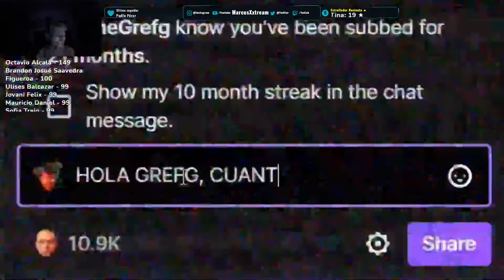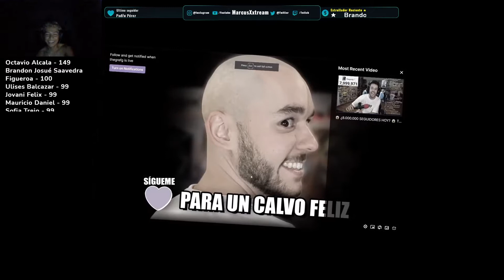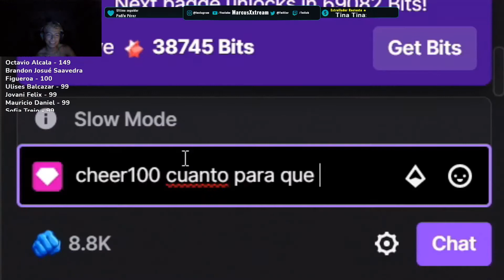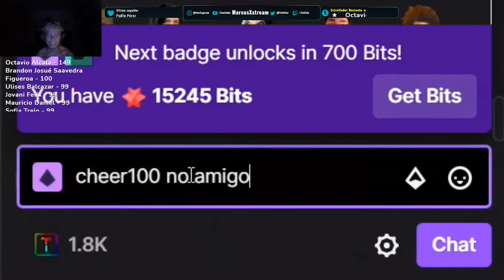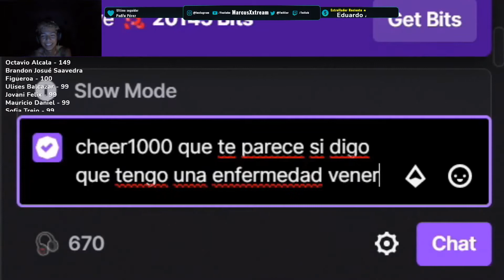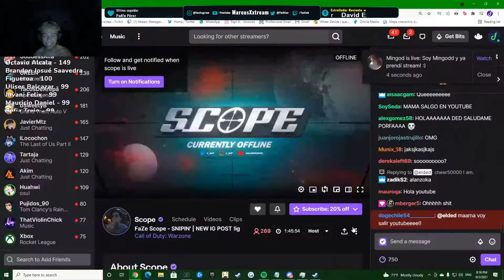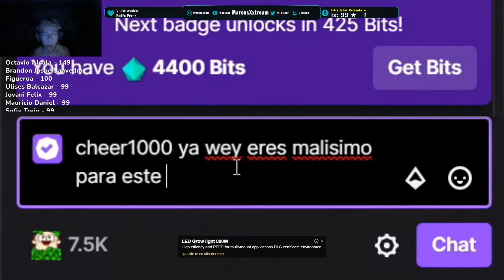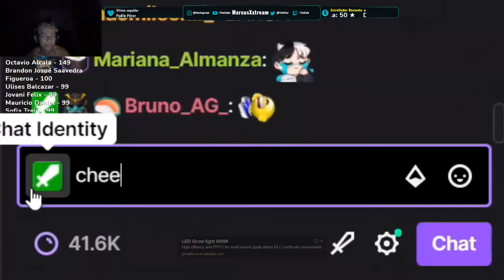REACCIONANDO A (APAGANDO DIRECTOS #5) - MarcusXxtream